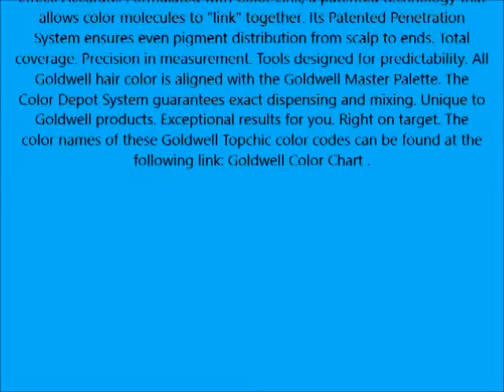Goldwell Topchic Hair Color Coloration Tube 10N Extra Light Blonde